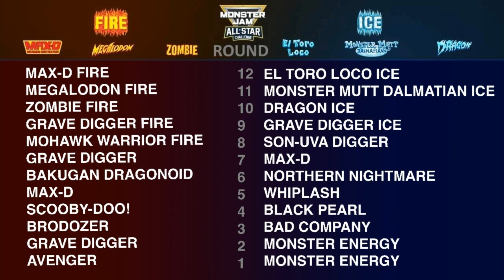Monster Jam: Steel Titans | All-Star Challenge: High Jump Competition in Las Vegas [Gameplay]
Monster Jam All-Star Challenge in Las Vegas: Max-D Fire & Team Fire and El Toro Loco Ice & Team Ice compete in a High Jump Competition in Monster Jam: Steel Titans

This is week 1 of 3 of a three event competition

Team Ice:
El Toro Loco Ice, Monster Mutt Dalmatian Ice, Dragon Ice, Grave Digger Ice, Son-uva Digger, Max-D Black (sub for Max-D), Northern Nightmare, Whiplash, Pirate’s Cure (sub for Black Pearl), Soldier Fortune Ice (sub for Bad Company), Blue Thunder (sub for Monster Energy) and Yeti (sub for Monster Energy)